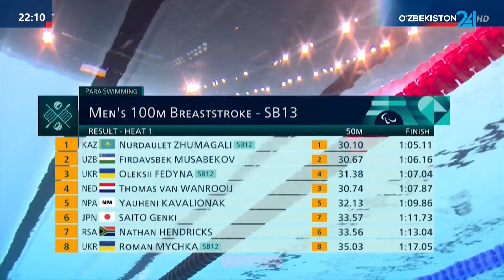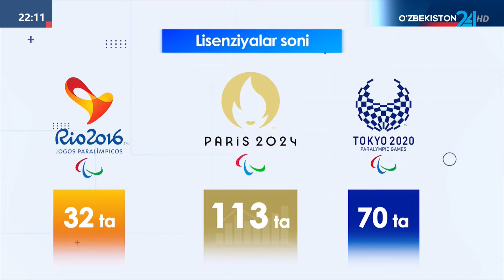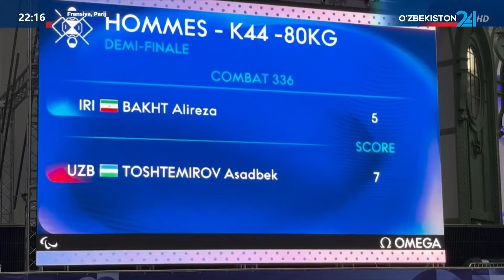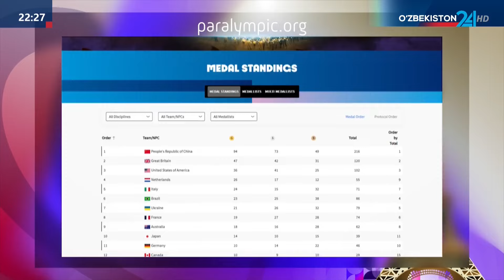Parij-2024: O‘zbekiston terma jamoasidan yangi rekord